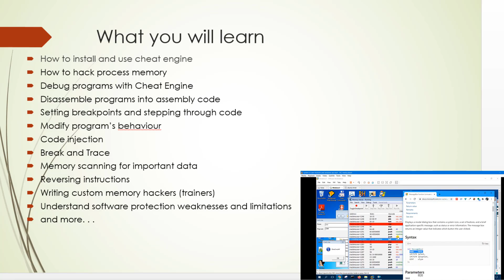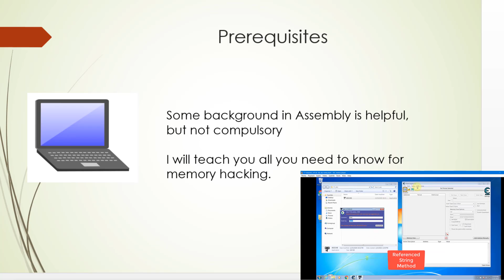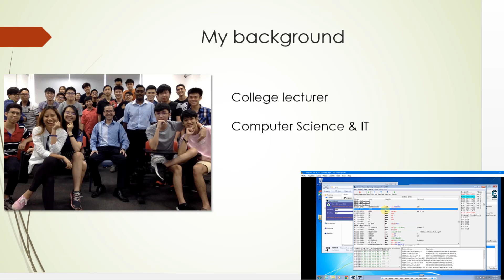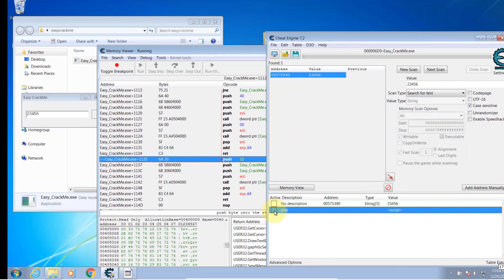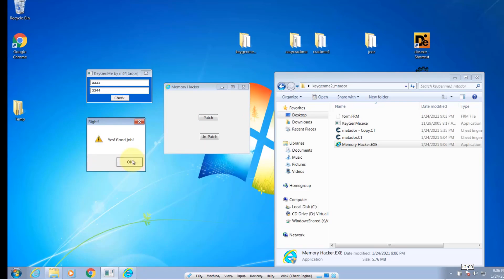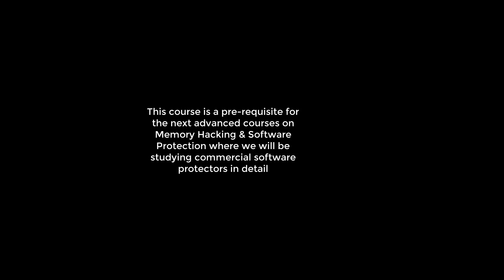Reverse Engineering and Memory Hacking with Cheat Engine - Course Overview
Learn how to reverse engineer and hack the memory of programs running on Windows. To know more about this premium course and get started on CodeRed, visit this link:

To get access to 20+ free cybersecurity courses, create your free account on CodeRed

Once you register, we will keep you updated about our upcoming webinars on trending topics in information security, cloud computing, network security, and more. You will be eligible for members-only priority registration facility and will have free access to our webinars.